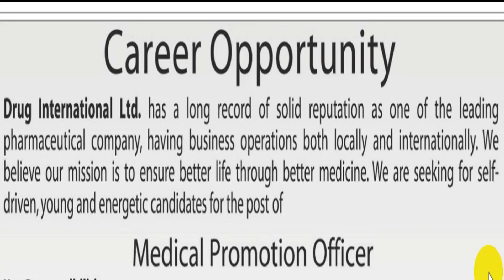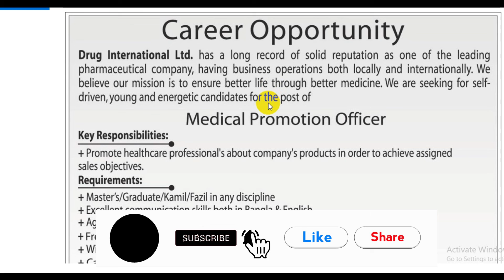Drug International Ltd Job Circular-2022 || Medicine Company Job Circular 2022